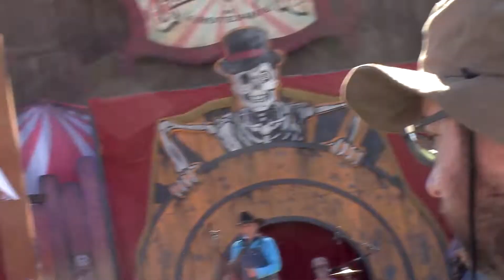Krazy Kirk and the Hillbillies 3rd show (2:30pm) 10/1/22 knottsberryfarm 2022 Knott's Spooky Farm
Here is the full 3rd show (2:30pm) on 10/1/22 (Saturday) of Krazy Kirk and the Hillbillies on the Calico Mine Stage during Spooky Farm at Knott’s Berry Farm in Buena Park, CA. The set list is: The Race Is On, KIrk tuning his guitar (I move the tripod to another seat because a woman stood in front of me), Summertime Blues, "Boysenberry" Blossom (I moved the tripod again because the same woman stood in front of me again), Let's Work Together, Crazy Train, 867-5309/Jenny (sung by Brad), & the Orange Blossom Special/Rawhide. Kirk Wall is on guitar & fiddle; Eric Brenton is on fiddle, mandolin, & electric guitar; Rick Dunham is on banjo, harmonica, & electric guitar; Anders Swanson is on electric bass; & Brad Conyers is on drums & percussion.
***Note: The Berry Market, the Farm Bakery, and the Mrs. Knott's Chicken To Go are all open for walk-up purchases. Most of the Berry Market items can also be shipped to you for a fee.
***Note: Knott's Spooky Farm is during the day on Thursdays - Sundays from September 29 - October 30, 2022 plus Halloween. Knott's Scary Farm is a separately ticketed event on select nights starting September 22 - October 31, 2022. Knott's is cashless, so you can use your credit card, debit card, or smart device with Apple Pay or Google Pay. If you have cash only, there are Cash-to-Card kiosks that can transfer cash to a card which can be used anywhere, not just at the park. Cards can be loaded with any amount from $1 to $500.